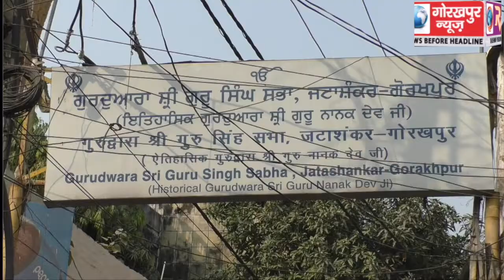बैंड बाजे ढोल नगाड़े और हर्षोल्लास के साथ ऐतिहासिक गुरुद्वारे से निकाली गई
बैंड बाजे ढोल नगाड़े और हर्षोल्लास के साथ ऐतिहासिक गुरुद्वारे से निकाली गई, श्री श्री गुरु नानक देव जी के 5 सौ उंचासवां प्रकाशउत्सव के पूर्व, नगर कीर्तन यात्रा।GORAKHPUR NEWS 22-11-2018